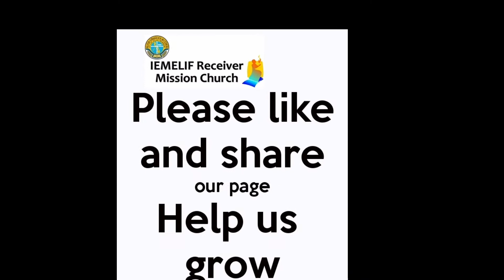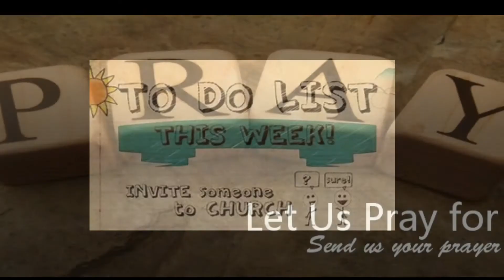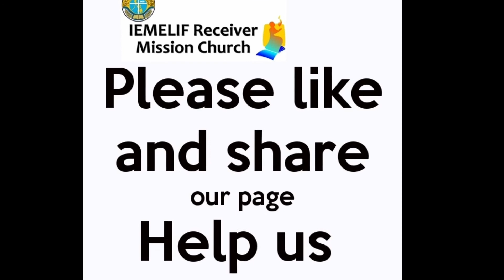menjogamiebearvlogs 5.20.21 IEMELIF RECEIVER MISSION CHURCH GAWAIN 2021 TICKLER